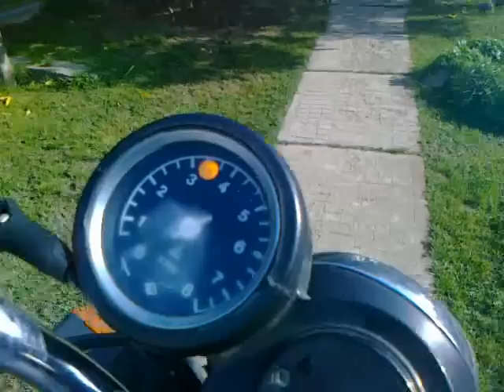MZ ETZ 150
MZ ETZ 150 motorom, nagyapámtól örököltem, ő volt az első tulaj, Kaposváron vette boltban még anno 1989-ben. Bontatlan blokk, gyári állapot. Félvezetős gyújtású.